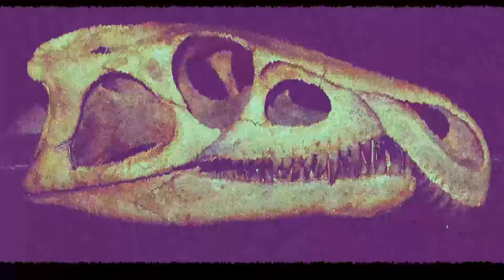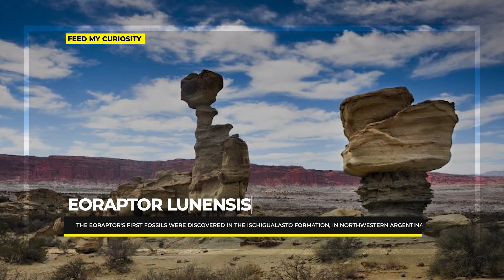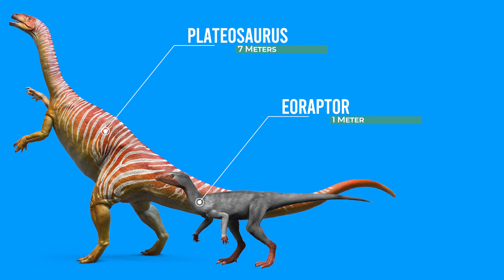What Were the Earliest Forms of Dinosaurs?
Dinosaurs were among the most prevalent animals that walked the Earth during the Mesozoic era. There were many different dinosaur species that lived in different periods of that era. For example, the triceratops lived during the late cretaceous period, while the Brachiosaurus lived earlier, during the late Jurassic period. What about dinosaurs that lived prior, during the Triassic period? And which animals did dinosaurs evolve from? Find out today on Feed My Curiosity!